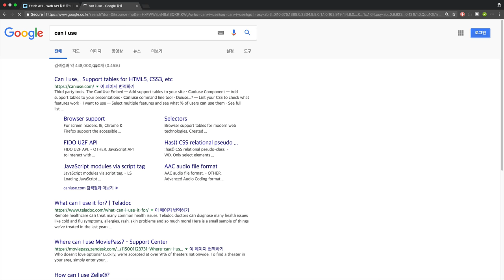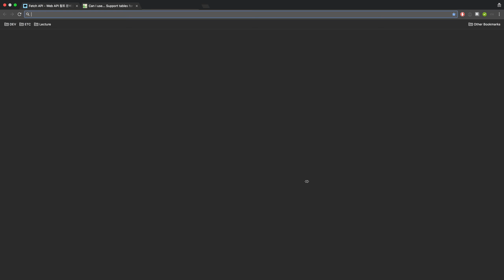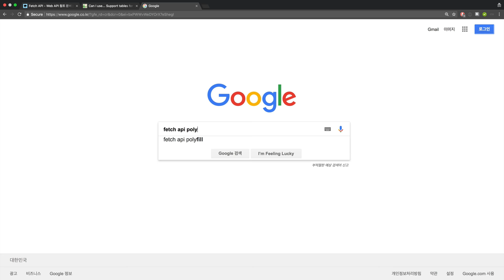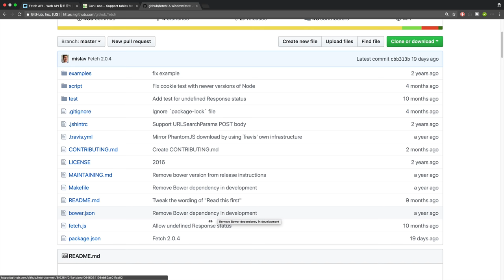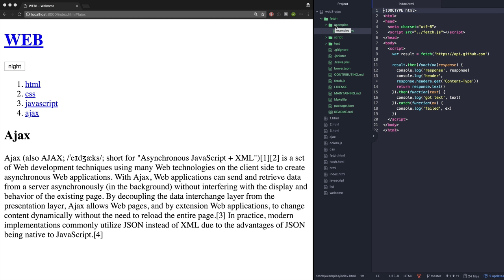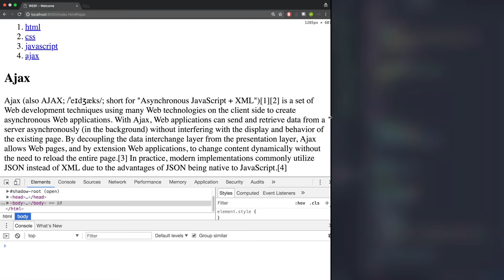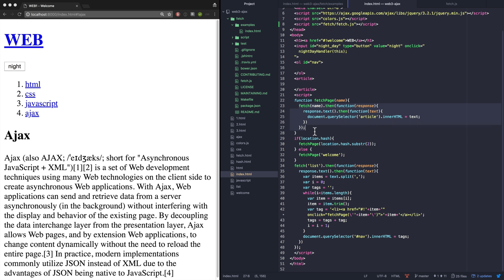WEB3-Ajax-9.fetch API polyfill